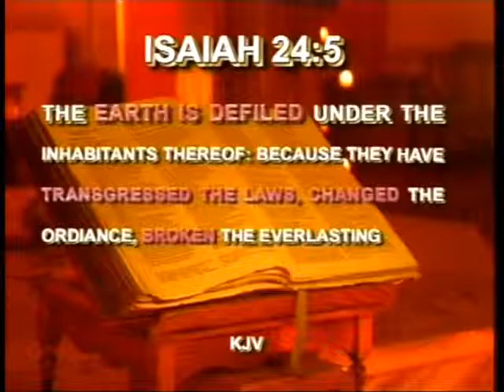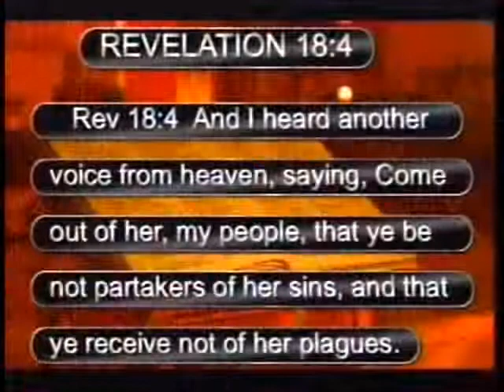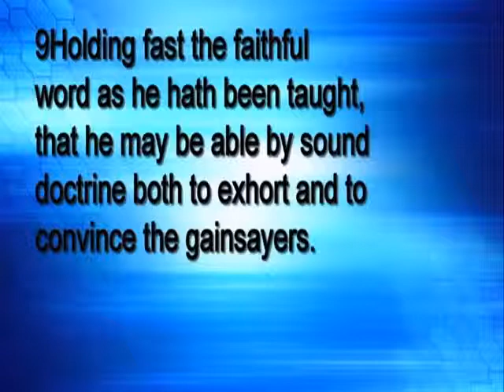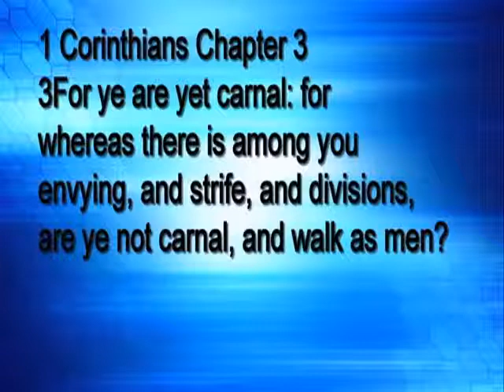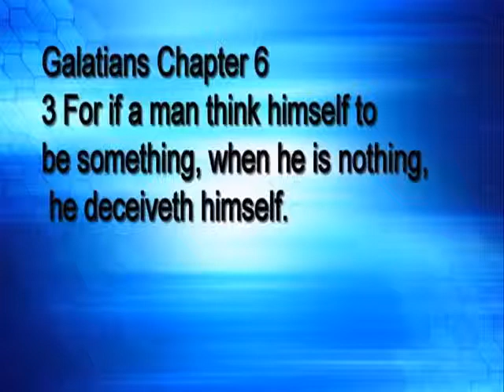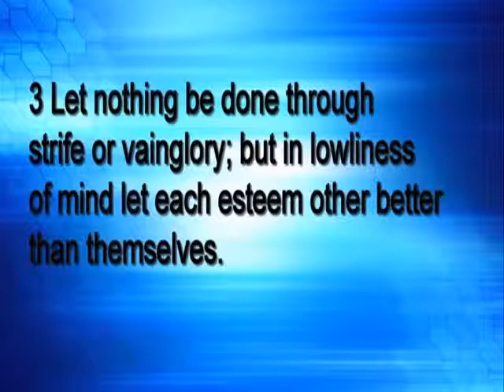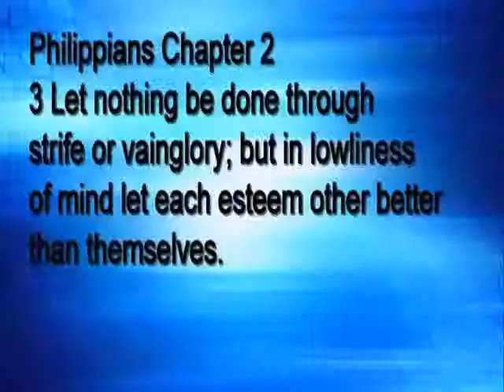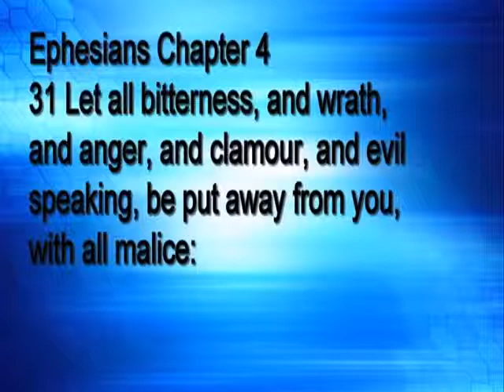Why Are They Changing the Doctrine?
The Hebrew Israelites of ISBHPK Houston question why brothers leave their camp, change the doctrine of that camp and then teach a totally opposing doctrine that contradicts the scriptures.